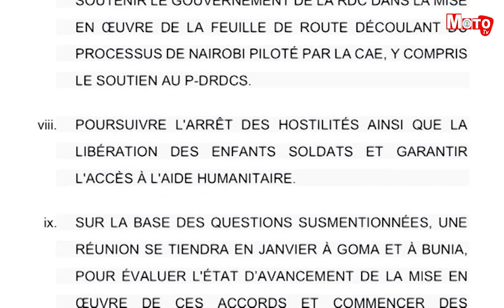Les dernières décisions des pourparlers de Nairobi sur les rebelles du M23 - Moto TV